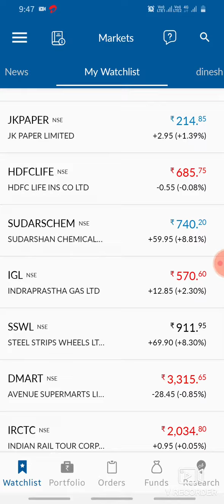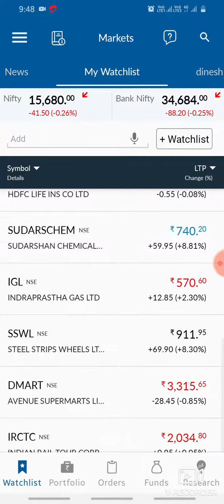today share market latest news||#100%profit lifetime profit share